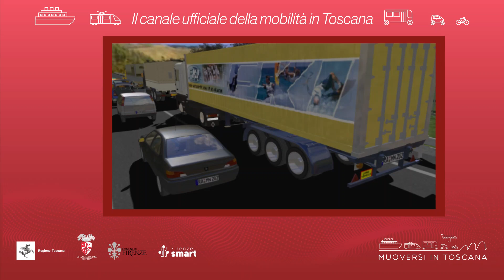Muoversi in Toscana - Edizione delle 12.30 del 28 settembre 2024